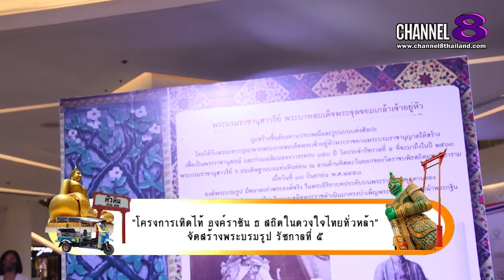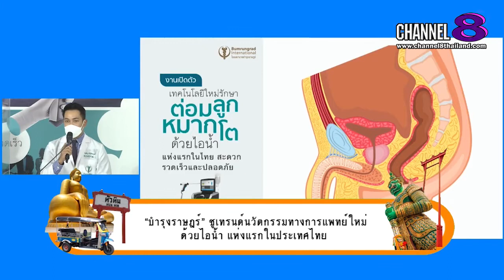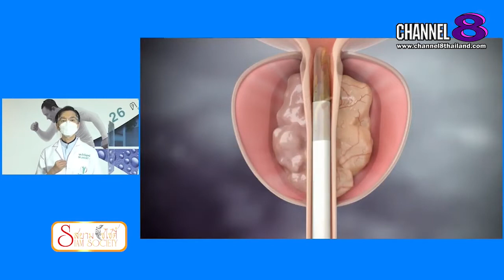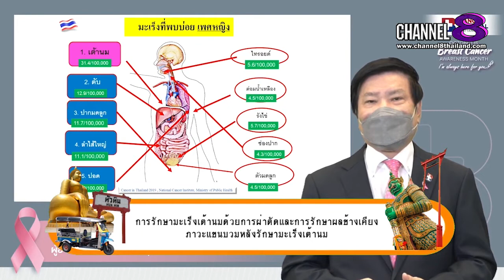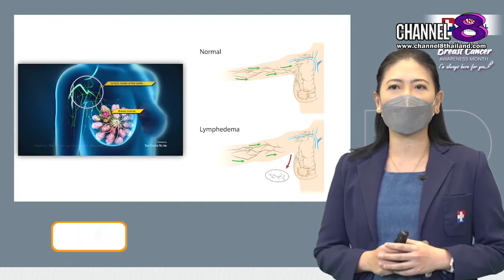Channel8Thailand : สยามโซไซตี้ 30-10-64